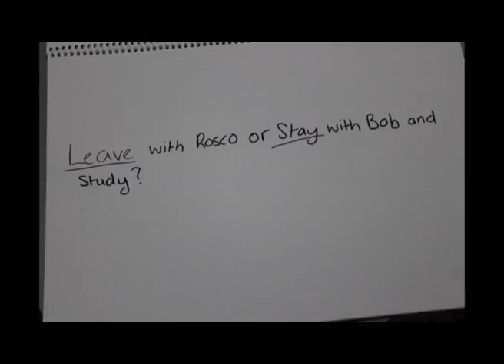chapter2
Teenage Struggles